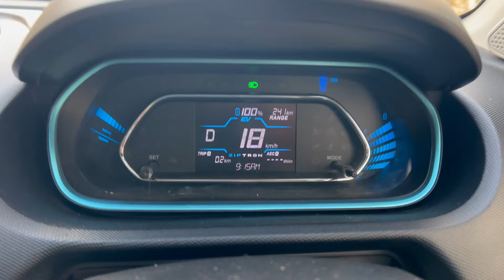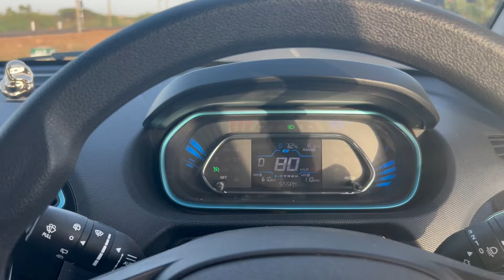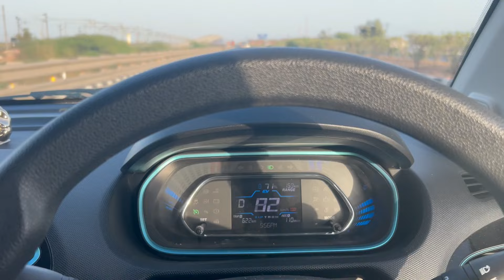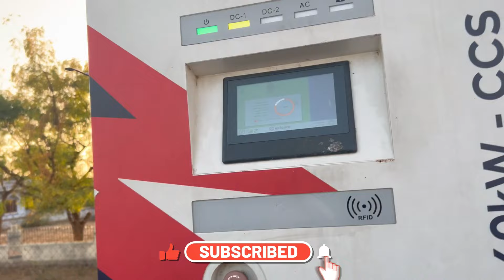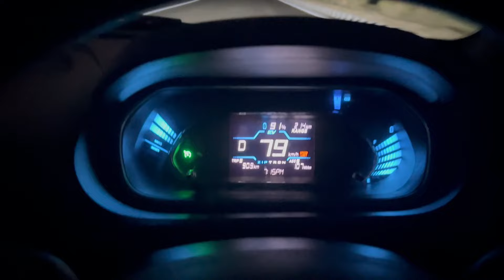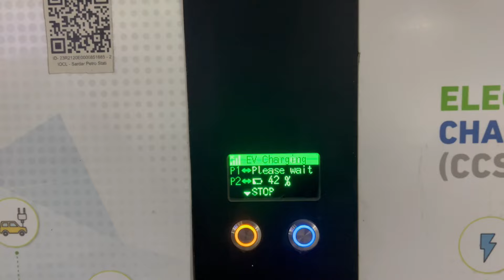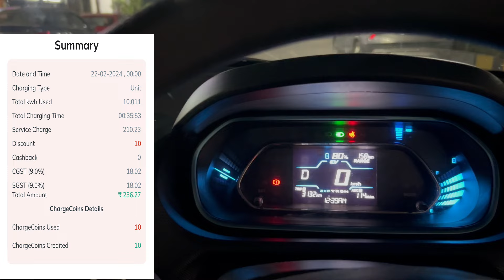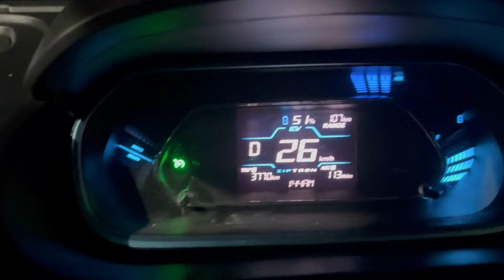580Rs में 378km हाईवे ड्राइव🚘tataev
580Rs में 378km हाईवे ड्राईव
टोटल खर्च चार्जिंग का 580rs.
कुल मिलाके 182% बैटरी में 378 km गाड़ी चलाई.
चार्जिंग डीटेल 3 डिफरंट कार्जिंग स्टेशन.